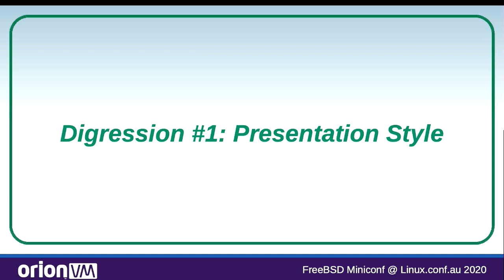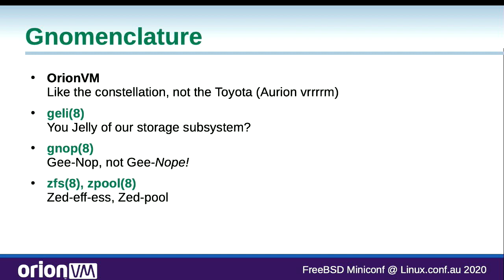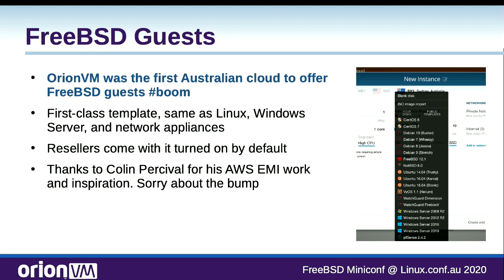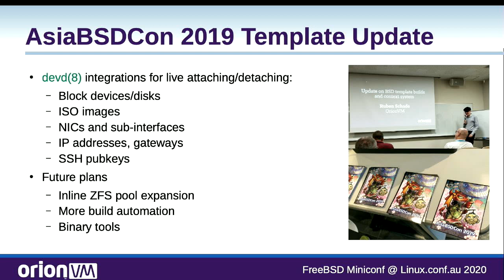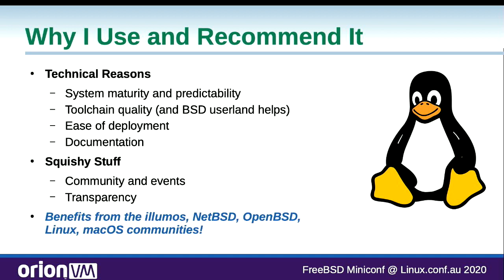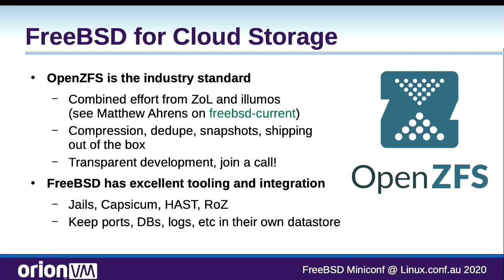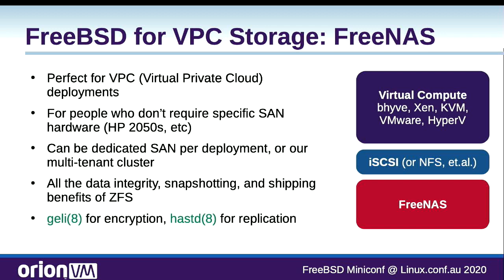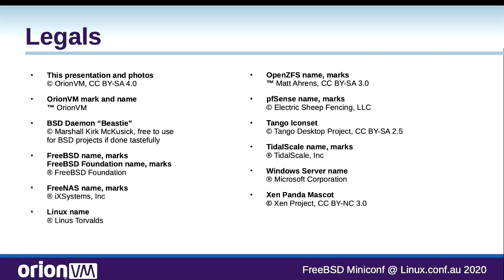"How Australian IaaS OrionVM uses FreeBSD" - Ruben Schade (LCA 2020)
Ruben Schade

This talk focuses on three key areas OrionVM uses FreeBSD's unique features to build and secure cloud environments: as a general purpose guest OS, robust cloud storage with OpenZFS, VPC deployments with FreeNAS, PFSense for hybrid and virtual workloads, and scaling across multiple hypervisors with TidalScale.

Tue Jan 14 14:20:00 2020 at Room 9